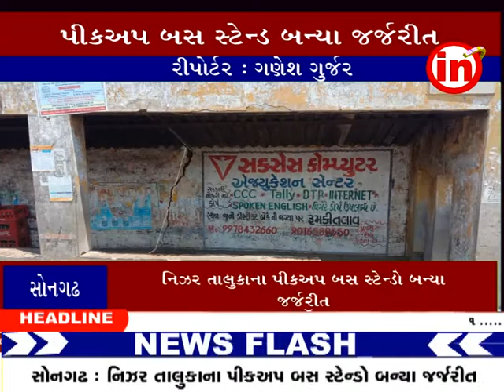સોનગઢ ઃ નિઝર તાલુકાના પીકઅપ બસ સ્ટેન્ડો બન્યા જર્જરીત